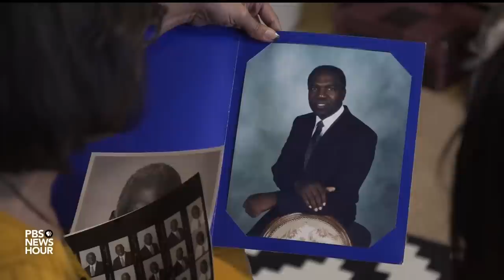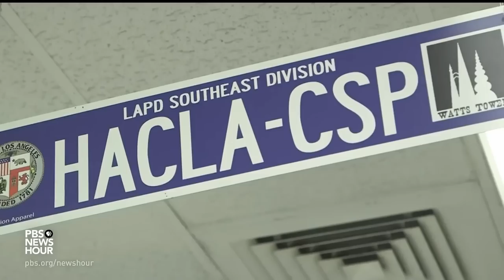Three decades after Rodney King’s beating, police reform in Los Angeles remains elusive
Thirty years ago on Friday, parts of Los Angeles erupted in unrest after a jury acquitted four White Los Angeles police officers over the videotaped beating of Rodney King, a Black motorist. Stephanie Sy revisits the fallout from the assault on King and examines what has and has not changed since then.